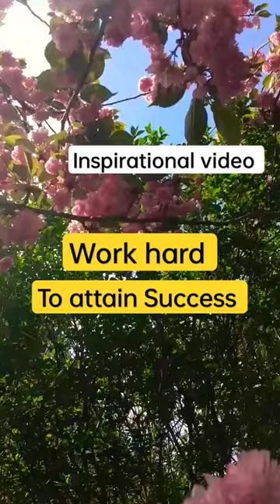Work Hard to attain Success